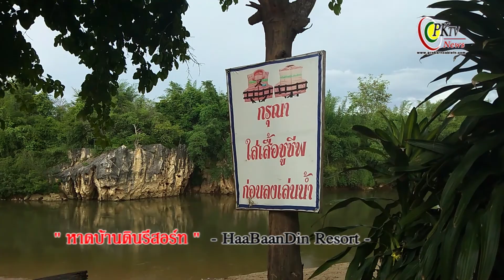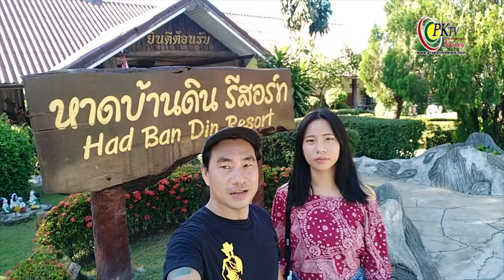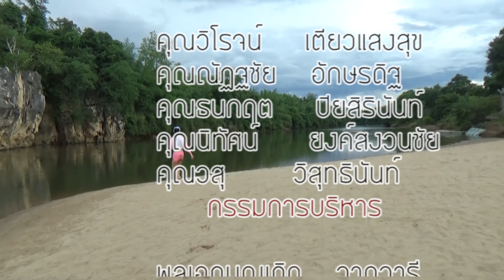รายการบ้านงูยิ้มตอนที่ 209 กาญจนบุรี#5